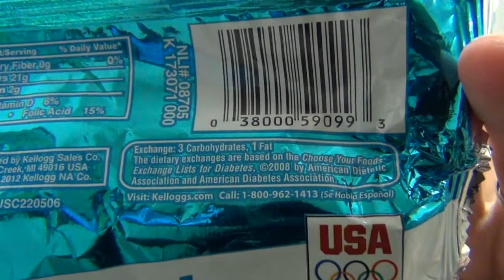Rice Krispies Treat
Episode 48 - I make phallic references, and then I eat it.